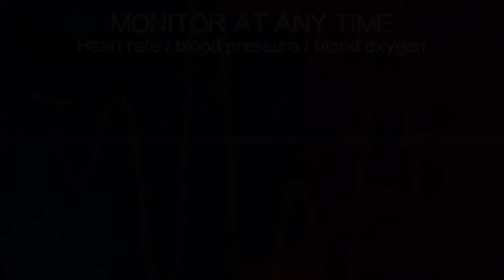Smart Watch New 2022 Men Smart Watch Waterproof For Android Xiaomi Samsung Redmi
Smart Watch New 2022 Men Smart Watch Full Touch Screen Sport Fitness Smart Watch Waterproof IP67 For Android Xiaomi Samsung Redmi

We are committed to providing you with the right guide for the products you tend to buy through the various websites. We will show you the good and bad of the products and services you are looking for and make it easy to find websites that have the products you need.